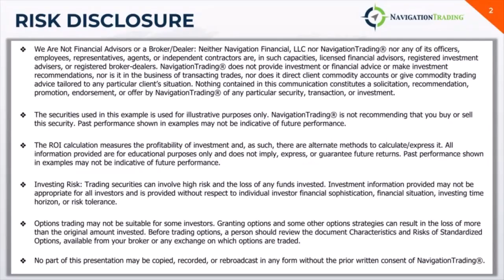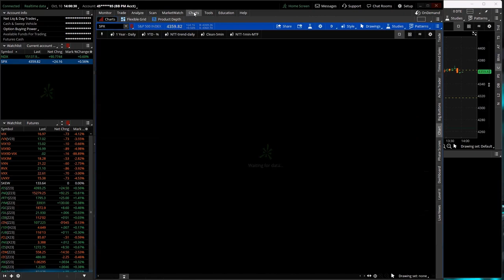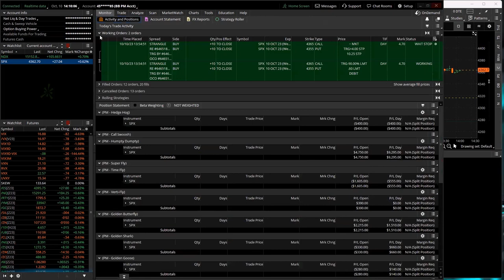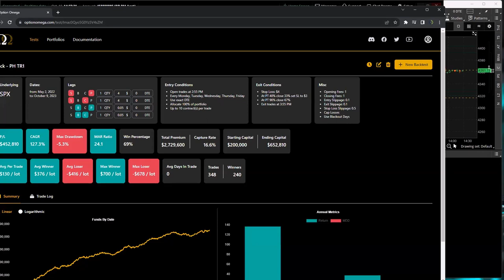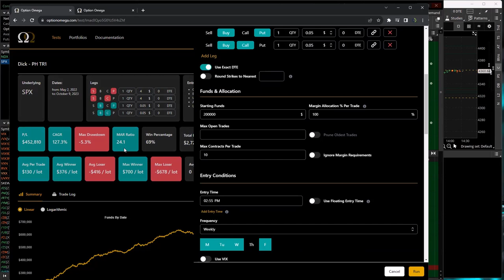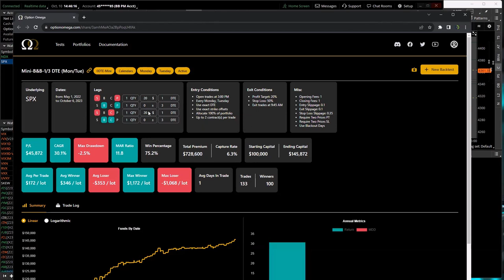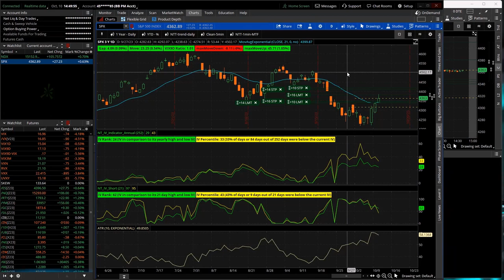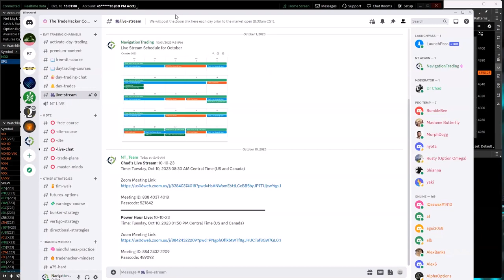0-DTE Power Hour Live 10-10-23